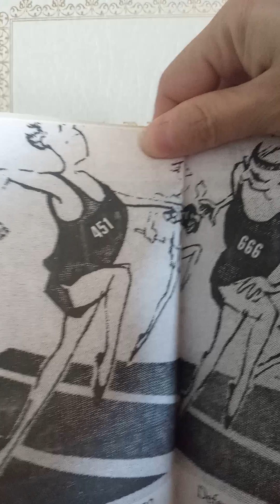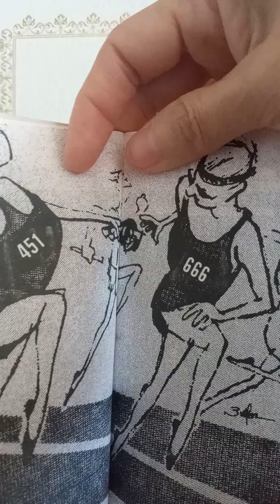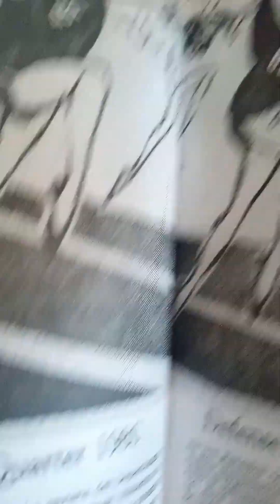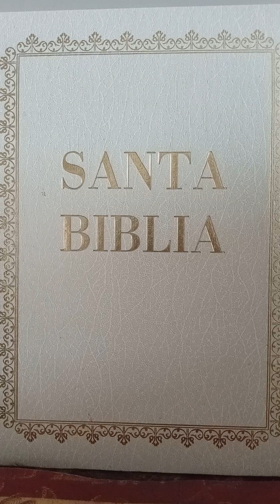Revelación del Número de la Bestia 666/ Revelation of Number of Beast 666 Prophecy.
Apocalipsis 13:16-18 / Revelation 13:16-18